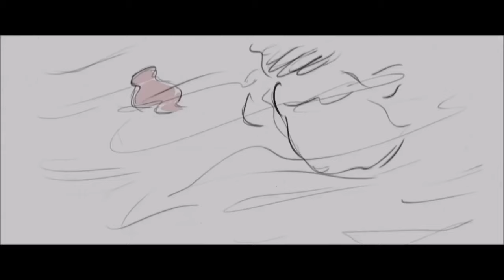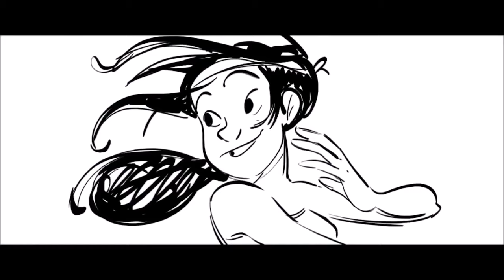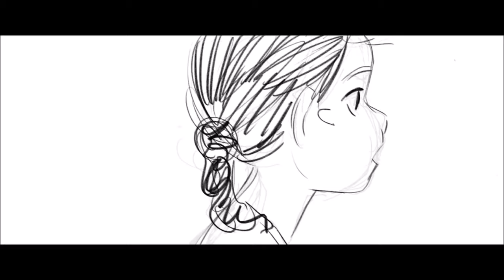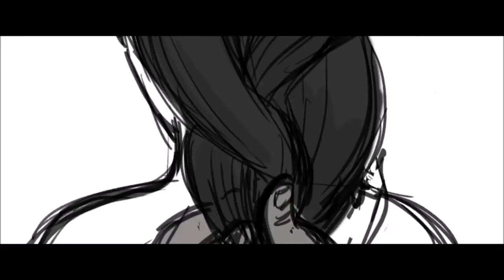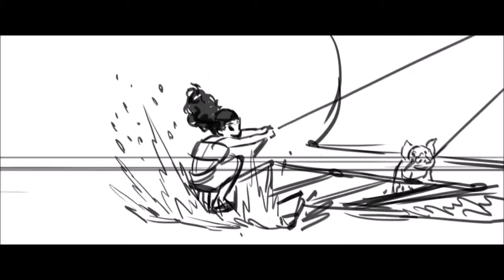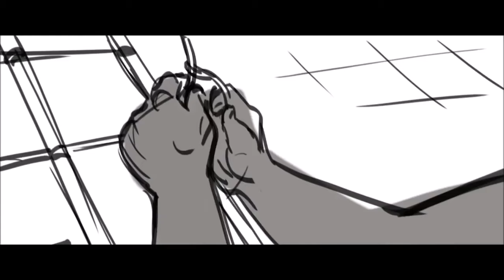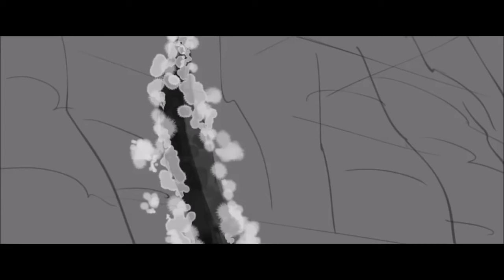Moana | All Deleted Scenes | Walt Disney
Moana - Deleted Scenes and Deleted Songs

Moana:
Three thousand years ago, the greatest sailors in the world voyaged across the vast Pacific, discovering the many islands of Oceania. But then, for a millennium, their voyages stopped – and no one knows why.

Moana is a 2016 American 3D computer-animated musical fantasy adventure film produced by Walt Disney Animation Studios and released by Walt Disney Pictures. It is the 56th Disney animated feature film classic. The film was directed by Ron Clements and John Musker, and co-directed by Don Hall and Chris Williams.
The film features music written by Lin-Manuel Miranda, Opetaia Foa'i and Mark Mancina.
Featuring the voices of Auli'i Cravalho, Dwayne Johnson, Rachel House, Temuera Morrison, Jemaine Clement, Nicole Scherzinger and Alan Tudyk, the film tells the story of Moana, the strong-willed daughter of the chief of a Polynesian tribe, who is chosen by the ocean itself to reunite a mystical relic with a goddess. When a blight strikes her island, Moana sets sail in search of Maui, a legendary demigod, in the hope of saving her people.

In ancient Oceania in the South Pacific, the young Moana is a born navigator who sets sail in search of a fabled island. During her journey, she teams up with her hero and legendary demi-god Maui voiced by Dwayne Johnson.

Disney Moana Movie Voice Cast:

- Auli'i Cravalho as Moana Waialiki
- Louise Bush as a younger Moana
- Dwayne Johnson as Maui
- Rachel House as Gramma Tala Waialiki
- Temuera Morrison as Chief Tui Waialiki
- Christopher Jackson as Tui's
- Jemaine Clement as Tamatoa
- Nicole Scherzinger as Sina Waialiki
- Alan Tudyk as Heihei, Moana's pet rooster, described by director Ron Clements
- Tudyk also provided the voice of a character credited as Villager #3
- Oscar Kightley as Fisherman
- Troy Polamalu as Villager #1
- The voice of Pua, Moana's pet pig, is provided by the use of several pigs.

All the copyrights of this video is owned by "Walt Disney Pictures".